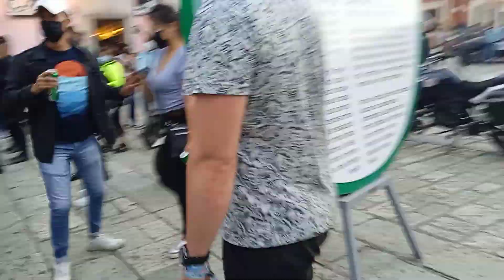Llegando a Santo Domingo de Gusman 25/05/22